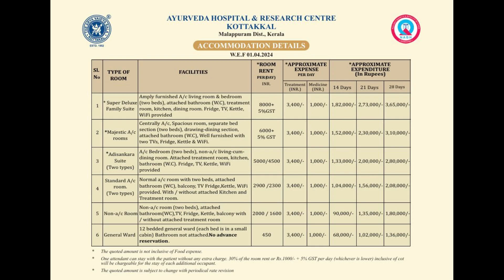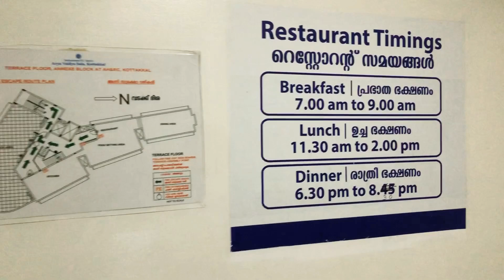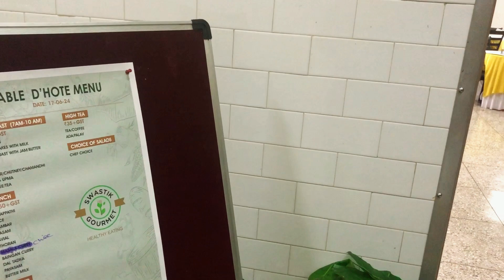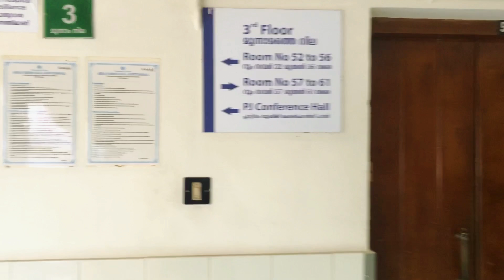Arya Vaidya Sala Kottakkal | Kerala Ayurvedic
Arya Vaidya Sala Kottakkal is a prestigious Ayurvedic institution located in Kottakkal, Kerala, India. Here's a bit more detail about it:

### **Overview:**
- **Founded:** 1902
- **Founder:** Vaidyaratnam P. Sankaran
- **Location:** Kottakkal, Kerala

### **Key Aspects:**

1. **Ayurvedic Treatments:**
   - **Therapies:** Offers a range of traditional Ayurvedic therapies such as Panchakarma, Shirodhara, and Abhyanga.
   - **Conditions Treated:** Provides treatments for various health issues including chronic diseases, stress-related conditions, and general wellness.

2. **Pharmacy:**
   - **Medicines:** The institution has its own pharmacy that produces high-quality Ayurvedic medicines, formulated based on traditional practices and modern quality standards.

3. **Research and Education:**
   - **Research:** Involved in research to explore and validate the efficacy of Ayurvedic treatments and medicines.
   - **Training:** Provides education and training in Ayurveda, contributing to the preservation and advancement of the field.

4. **Wellness Programs:**
   - **Programs:** Offers wellness and rejuvenation programs designed to promote overall health and well-being.

### **Reputation:**
- Known for its commitment to authenticity and quality in Ayurveda, Arya Vaidya Sala Kottakkal is highly respected both in India and internationally.

If you're looking for specific information or have particular questions about their services, I'd be happy to help with that!

Chapters:
00:00 Introduction
00:42 Reception
01:12 Annexure Block
01:50 Annexure Restaurant
02:12 Centenary Restaurant
02:24 Library
03:19 Treatment Room
03:51 Garden
05:33 Physiotherapy
05:54 Platinum Jubilee Block
06:17 Travel Desk
06:26 Vishwambhara Temple
07:53 Kathakali Indian classical dance
08:25 Arya Vaidya Sala Museum
08:59 Venkittathevar Shiva Temple
10:25 Ayurvedic Hospital & Research Centre Kottakkal East